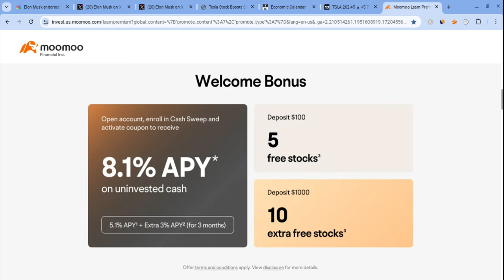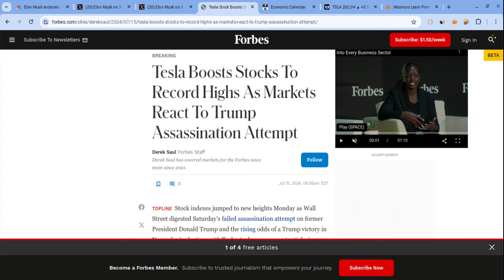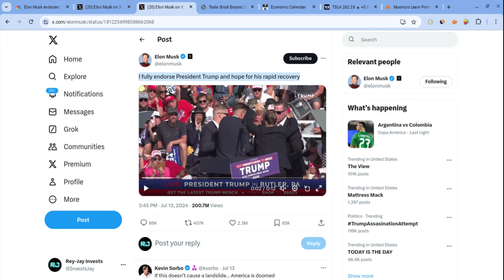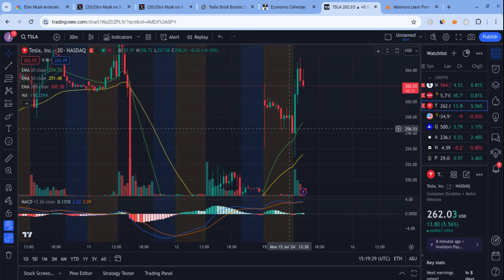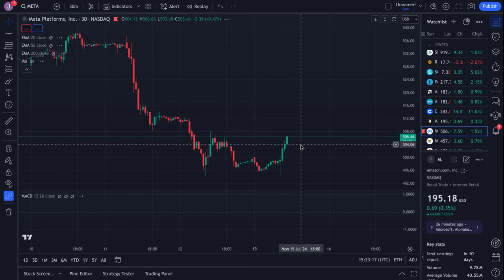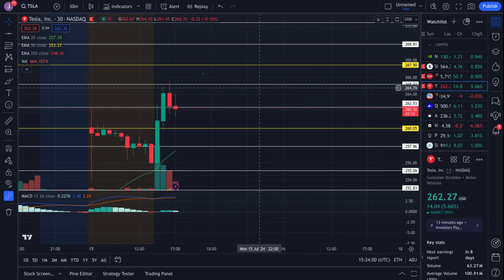🔥 TESLA STOCK BIG MOVE AT 12:30 PM!! TSLA, SPY, NVDA, QQQ, AAPL, COIN, META, & AMZN PREDICTIONS! 🚀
Hey everyone!

Tesla had a green day as it closed at $260 on Tuesday (just as predicted), and it held support. Tesla is also very strong for the long-term! In this Tesla video, I will give you my Tesla stock price prediction, while mentioning Tesla news; regardless of Tesla's short term, it's long-term will be bright with massive growth potential. Tesla to the moon! Tesla is the future!